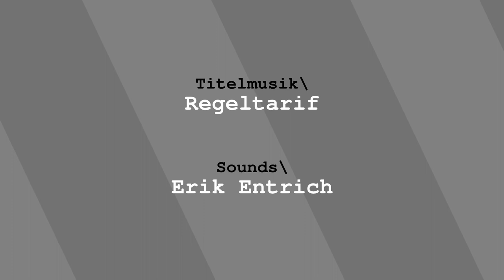mikro\gnu Open Tech Summit: Kai Mertens, Mario Behling, Lennart Poettering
Wir haben für euch die Open Tech Summit besucht. Schaltet ein und findet heraus, wie die freie Hardware der Zukunft aussieht und ob systemd darauf laufen wird. Außerdem haben wir den Gründer der Open Tech Summit über seine Visionen ausgefragt.